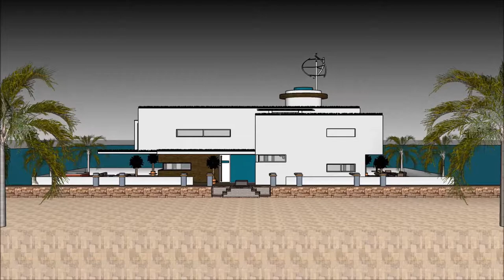ਲਾਸ ਏਂਜਿਨਸ ਵਿਚ ਲਗਜ਼ਰੀ ਮਹੂੰਸ਼ਨ ਐਂਸਟਰੈਮਡ ਵਿੱਚ ਫਲੋਟਿੰਗ ਹਾਊਸ ਲਗਜ਼ਰੀ ਪੂਲ ਵਿਲਾ ਯੂਟਿਊਬ ਭਾਰਤ ਲਈ ਇੱਕ ਆਰਕੀਟੈਕਚ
The floating house villa houseboatzania launching an innovative high-end luxury yacht floating house villa mansion home design potentially as a display of exhibition of the ਲਾਸ ਏਂਜਿਨਸ ਵਿਚ ਲਗਜ਼ਰੀ ਮਹੂੰਸ਼ਨ ਐਂਸਟਰੈਮਡ ਵਿੱਚ ਫਲੋਟਿੰਗ ਹਾਊਸ ਲਗਜ਼ਰੀ ਪੂਲ ਵਿਲਾ ਯੂਟਿਊਬ ਭਾਰਤ ਲਈ ਇੱਕ ਆਰਕੀਟੈਕਚ.

The collection of the Floating house villa houseboatzania concept of @ਲਾਸ ਏਂਜਿਨਸ ਵਿਚ ਲਗਜ਼ਰੀ ਮਹੂੰਸ਼ਨ ਐਂਸਟਰੈਮਡ ਵਿੱਚ ਫਲੋਟਿੰਗ ਹਾਊਸ ਲਗਜ਼ਰੀ ਪੂਲ ਵਿਲਾ ਯੂਟਿਊਬ ਭਾਰਤ ਲਈ ਇੱਕ ਆਰਕੀਟੈਕਚconsists of high luxury and architectural art pieces in minimalism combined with living on the waterfront of the harbour.

The floating house villa mansion yacht design has the basis to sustain living with high standards and contemporary structural design ਲਾਸ ਏਂਜਿਨਸ ਵਿਚ ਲਗਜ਼ਰੀ ਮਹੂੰਸ਼ਨ ਐਂਸਟਰੈਮਡ ਵਿੱਚ ਫਲੋਟਿੰਗ ਹਾਊਸ ਲਗਜ਼ਰੀ ਪੂਲ ਵਿਲਾ ਯੂਟਿਊਬ ਭਾਰਤ ਲਈ ਇੱਕ ਆਰਕੀਟੈਕਚ with numerous of prospects for excessive living and celebrating the desire of life worldwide: